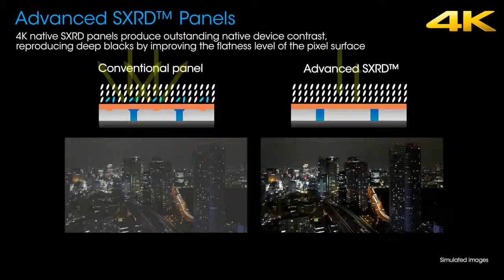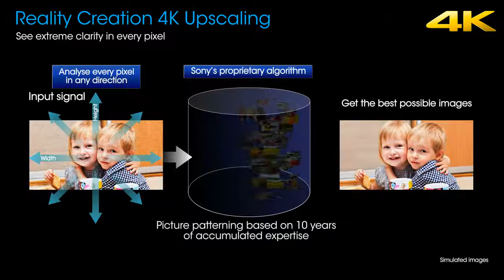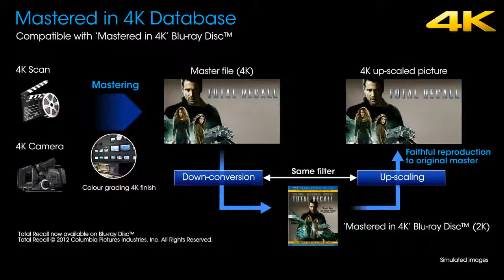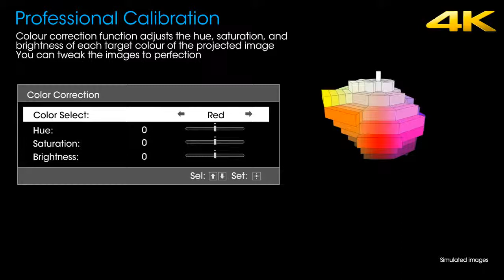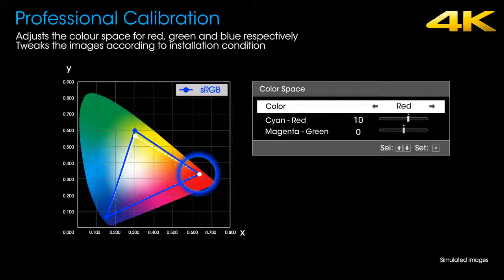Проектор Sony VPL-VW300ES видео | онлайн-гипермаркет 21 vek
Настоящее кинематографическое качество 4K у вас дома? С новым проектором для домашних кинотеатров VPL-VW300ES это возможно! На данный момент это самая доступная модель в нашей линейке проекторов с поддержкой 4K, которая обладает аппаратным разрешением 4096 x 2160, что в 4 раза превосходит разрешение Full HD. Проектор VPL-VW300ES создан специально для домашних кинотеатров и обеспечивает превосходное изображение с невероятным уровнем детализации и революционной цветопередачей. Благодаря высокой яркости в 1500 лм проектор обеспечивает четкое изображение даже в хорошо освещенных комнатах.